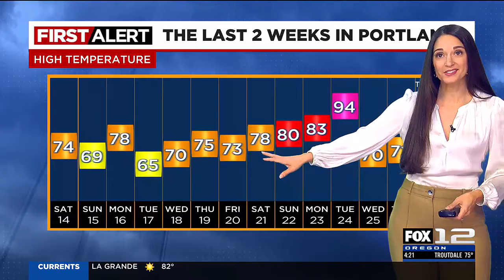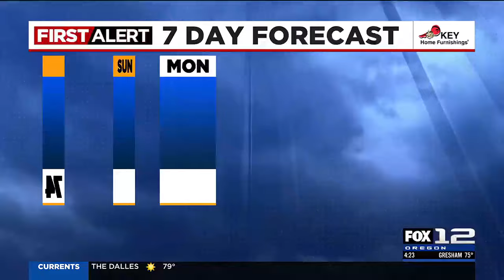First Alert Friday evening FOX 12 weather forecast (9/27)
Here is the First Alert FOX 12 weather forecast for the evening of Friday, September 27, 2024.